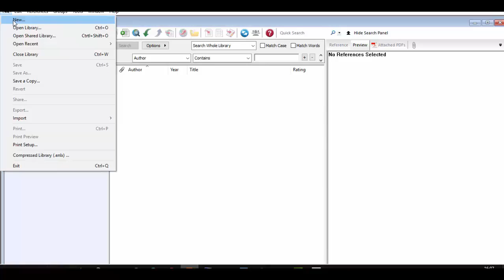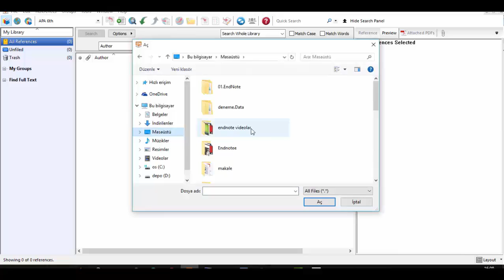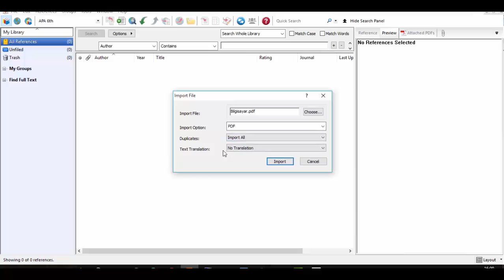EndNote - 4 / 9 (Kütüphane Oluşturma. Örnek)